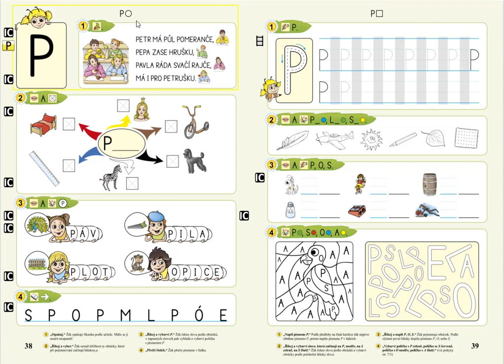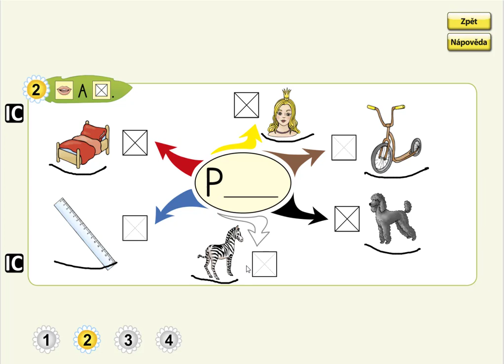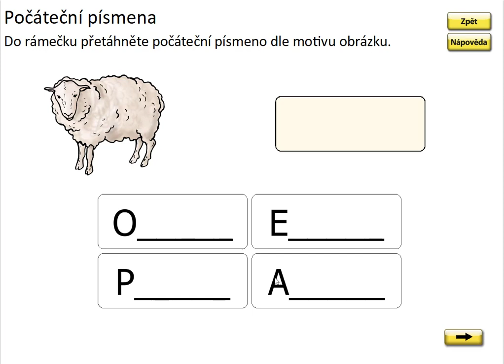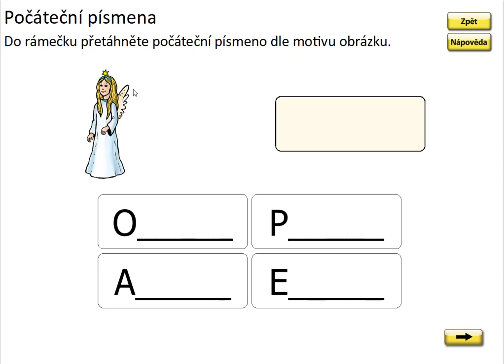Písmeno P (myšlenková mapa prvního písmene), ŽIVÁ ABECEDA, str. 38, cv.2